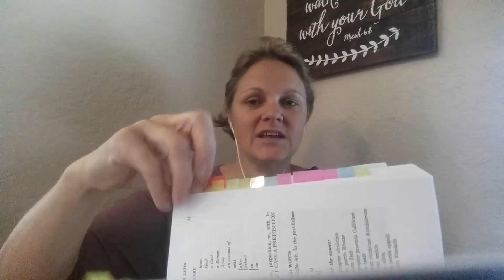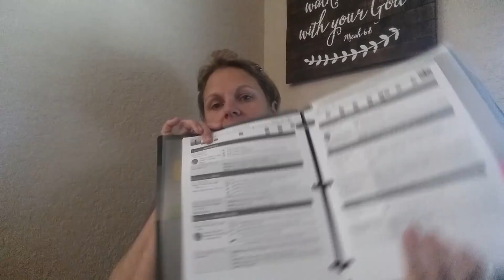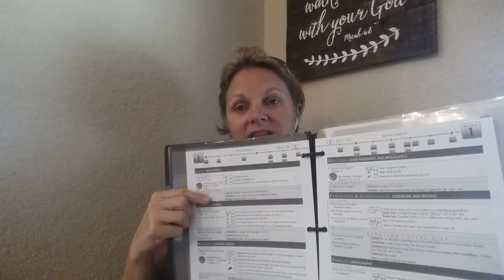Getting ready for my first day directing Classical Conversations - Challenge A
We are doing Classical conversations for our homeschool this year.   As our first year in Classical Conversations, I also Committed to Directing Challenge A in our Classical Conversations Community.  I have no experience with Classical Conversations, but I have read and studied the Classical Education Method over the 9 years that we have homeschooled.

I will have 5 of my 6 kids using Classical Conversations in our homeschool. Leona is 3 years, so she will play during our Classical Conversation community Day.  Katie is 8th grade this year and Bubb is 7th grade, both of them will be doing Challenge A with me.  Lottie is 5th grade, Addie is 3rd grade and Orvell is Kindergarten; all three of them will be doing the FOundations program.  Lottie will also be doing the Essentials program.

Once I committed to being Director of a Challenge program, there was a lot of training going on.  I have already had our parent orientation and a Lost Tools of Writing Workshop for the parents.  The nice thing about being a Classical Conversations Challenge Director is that I am not required to be an expert.  I love the day long series of conversations as we move through the strands or subjects.  My ADHD should be at home with the pace and conversations.

I already love the conversations as I work with the parents in equipping them for our homeschool year.  I am so excited to be part of this.

Practical, Economical and, Creative Solutions for Everyday Life
 I am a little flair of fun and crazy with 6 kids.  We homeschool and try to keep ourselves in budget for life.    I am constantly asked how I do it, so here it is.  Here is a window into our life, I hope that it either makes you smile or helps you out.

Amazon store

Justsewtrish is a participant in the Amazon Services LLC Associates Program, an affiliate advertising program designed to provide a means for sites to earn advertising fees by advertising and linking to amazon.com